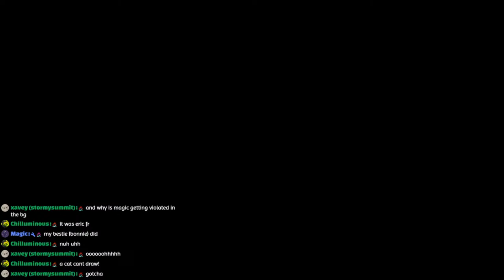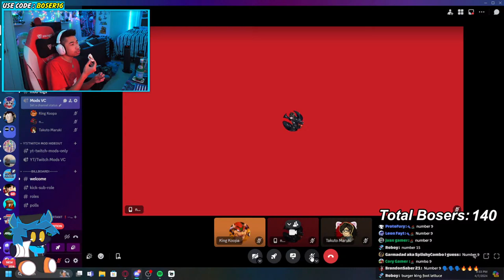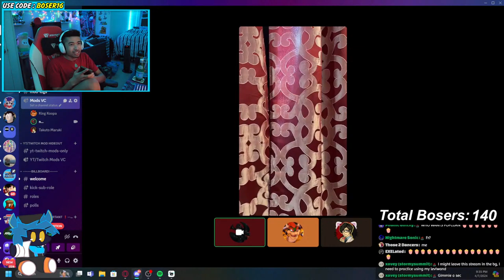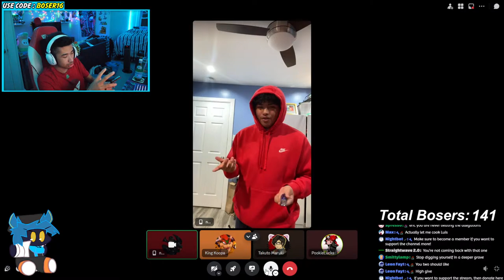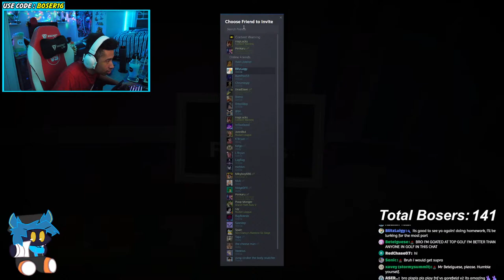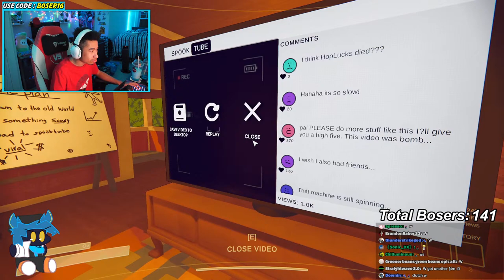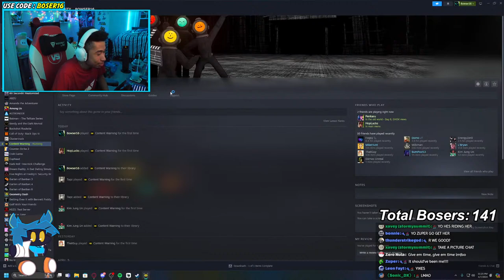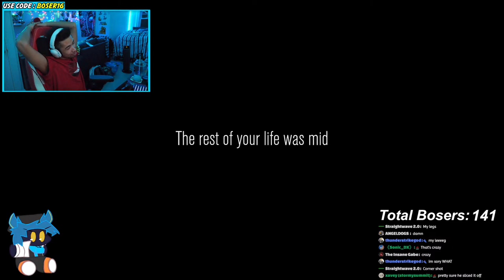CONTENT WARNING IS TOO GOOD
Content Warning Gameplay
Buckshot Roulette Gameplay